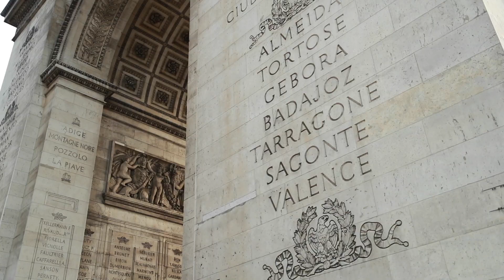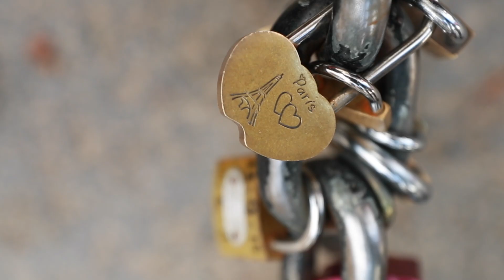Paris Pre Wedding of Joy + Rico